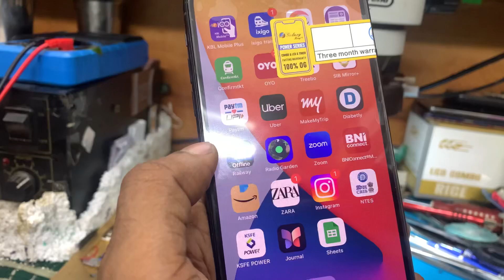iPhone 11pro max|12pro|13pro